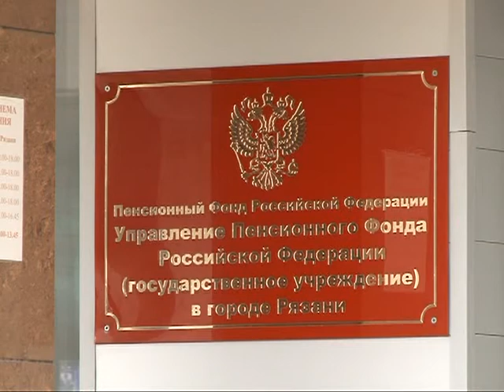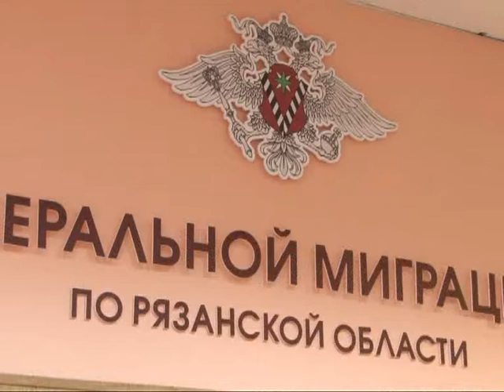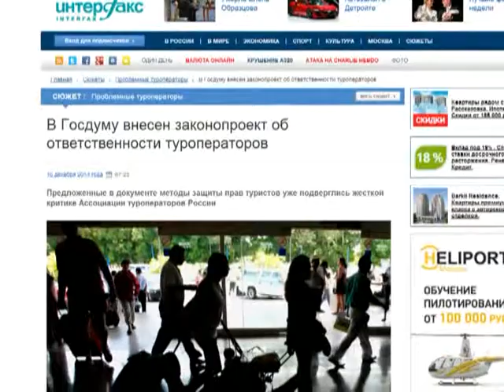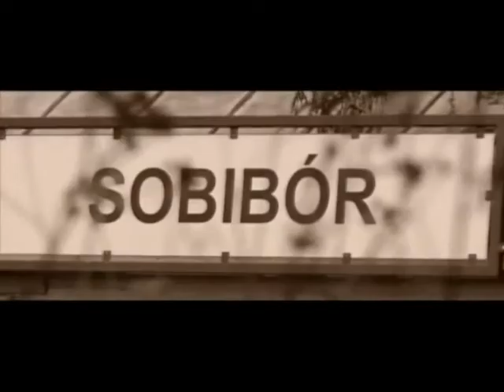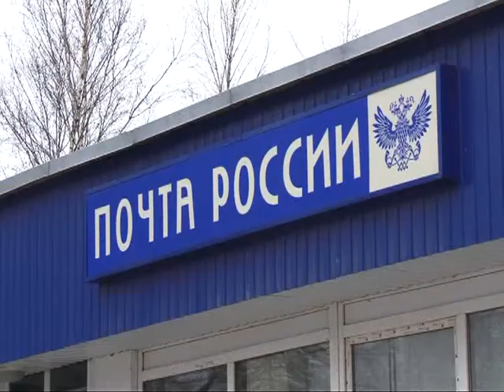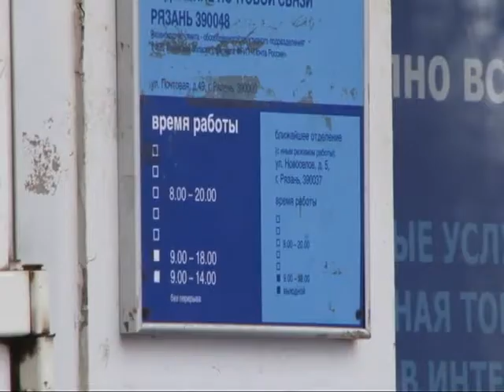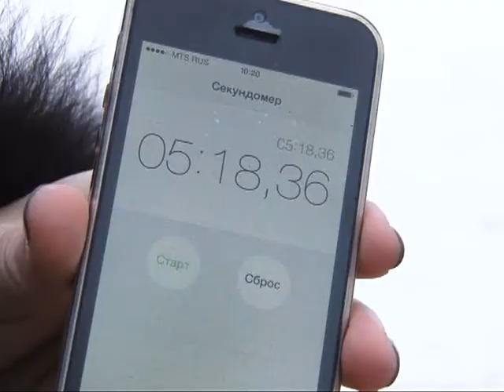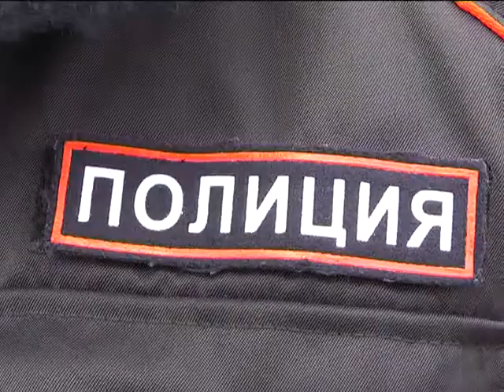Время говорить - Итоги недели 16.01.15